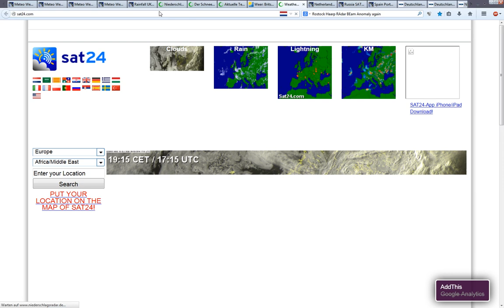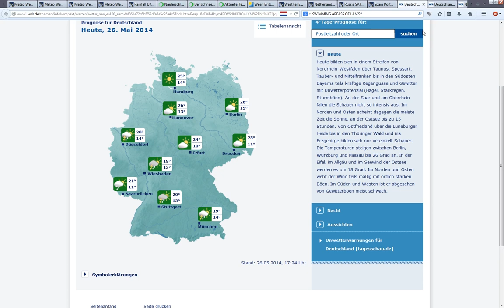26.5.2014 weather geoengineering Fake STORMS cloudseeding HAARP chemtrails